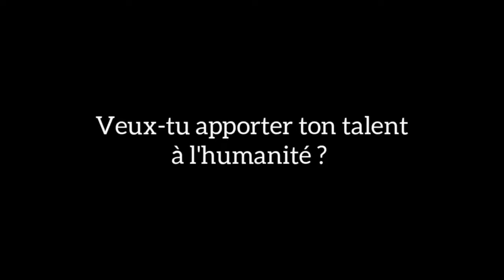Voici comment devenir l'ami des MILLIARDAIRES